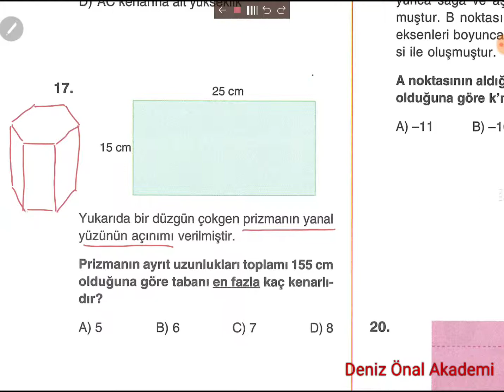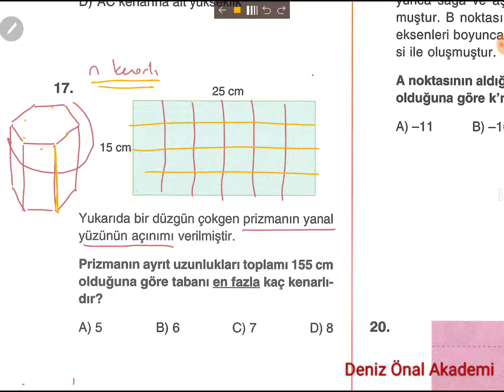ÖZDEBİR İD 0806 LGS KURUMSAL DENEME SORU 17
ÖZDEBİR İD 0806 LGS MATEMATİK ÇÖZÜMLERİ, RUTİN OLMAYAN PROBLERMLER, PRİZMALAR, YANAL ALAN, DENKLEM KURMA